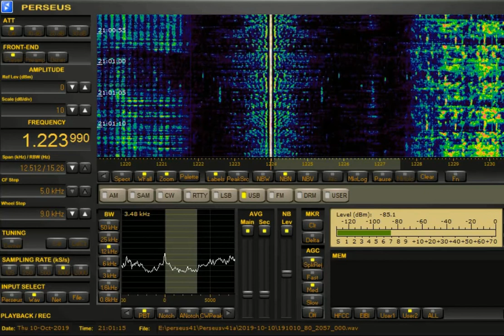AM DX 1224 Hwa Sheng BC, Taipei, Taiwan. Heard in Finland.